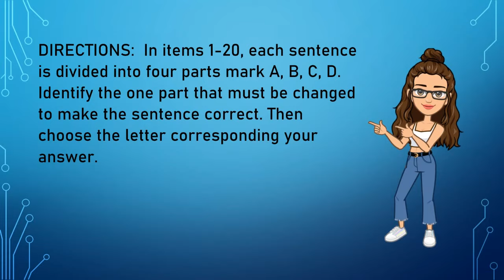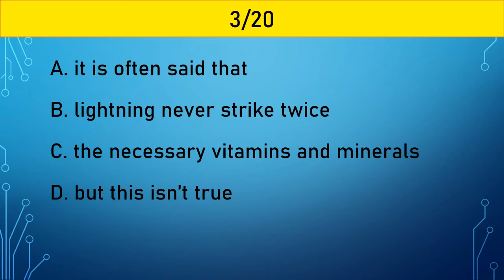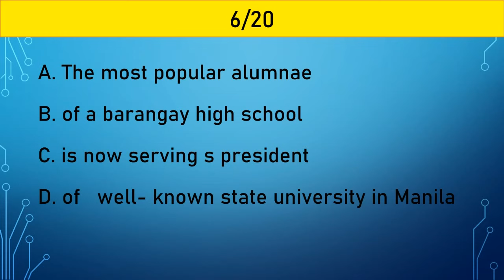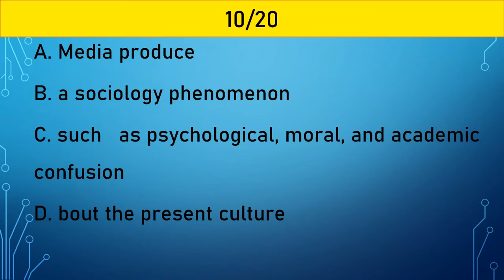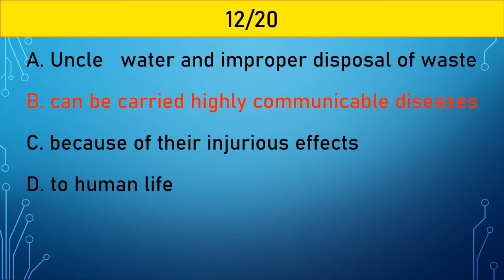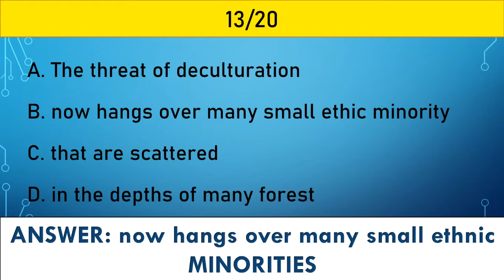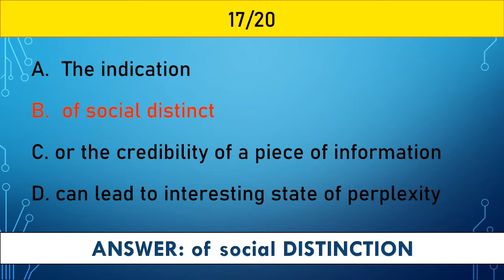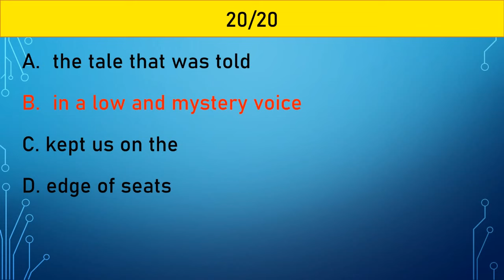Teacher Nica Reviewers Atbp/ EPT Reviewer 2021| Computer Based| Finding Error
Are you hoping to be a part of DepEd? Then you will have to undergo screenings, interviews and of course a test! THE ENGLISH PROFICIENCY TEST (EPT).

May this video helps those who will take an exam with English Proficiency Test.

If you want a soft copy of ept reviewer please visit my facebook  page teacher nica.